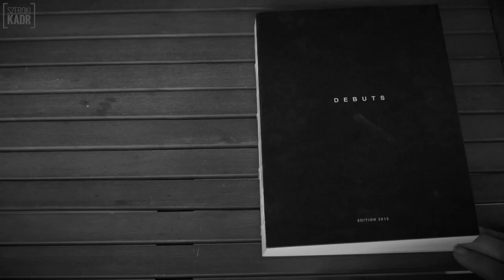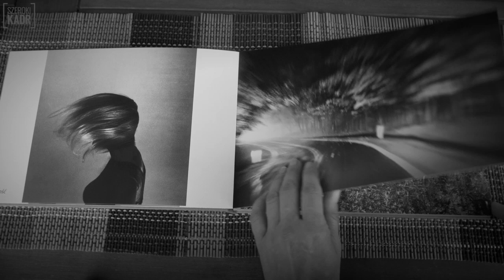Fotograf miesiąca - Małgorzata Sajur